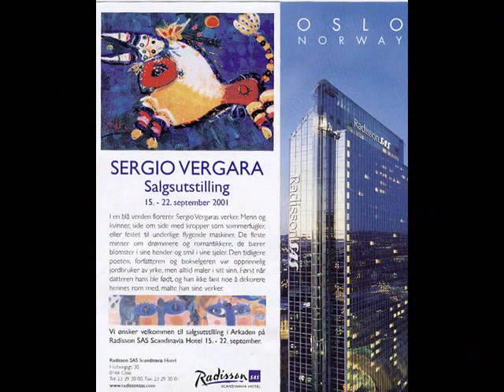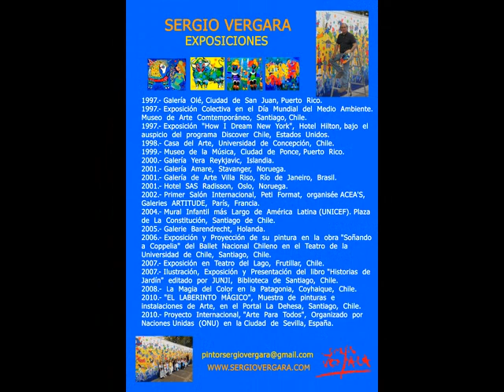LA MAGIA DEL COLOR, DEL PINTOR CHILENO SERGIO VERGARA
Imágenes de la Obra Pictórica de Sergio Vergara